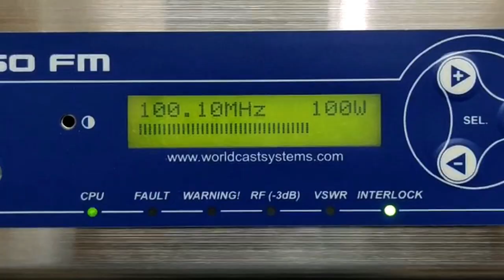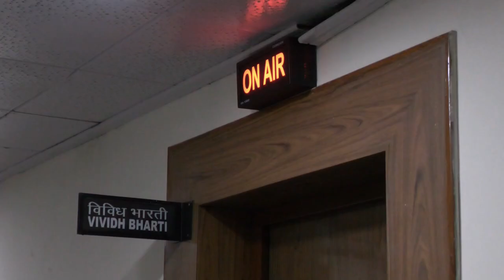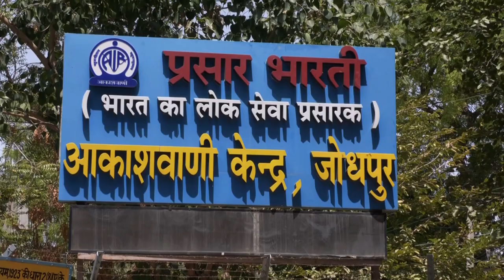Revolutionising radio broadcasting in India– 91 new FM transmitters inaugurated in one go!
Prime Minister Narendra Modi will inaugurate 91 FM transmitters of 100 W. The inauguration will give a further boost to radio connectivity in the country.

The government has been committed to enhance FM connectivity in the country. The 91 new 100 W FM transmitters have been installed in 84 districts across 18 States and 2 Union Territories. A special focus of this expansion has been on enhancing coverage in Aspirational Districts and in border areas. The States and UTs which are covered include Bihar, Jharkhand, Odisha, West Bengal, Assam, Meghalaya, Nagaland, Haryana, Rajasthan, Uttar Pradesh, Uttarakhand, Andhra Pradesh, Kerala, Telangana, Chhattisgarh, Gujarat, Madhya Pradesh, Maharashtra, Ladakh and Andaman & Nicobar Islands. With this expansion of AIR’s FM service, an additional 2 crore people, who did-not have access to the medium, will now be covered. It will result in expansion of coverage in about 35,000 sq km area.

Prime Minister has been a firm believer in the important role which radio plays in reaching out to the masses. To harness the unique strength of the medium to reach out to the widest possible audience, Prime Minister started Mann ki Baat programme, which is now nearing its landmark 100th episode.